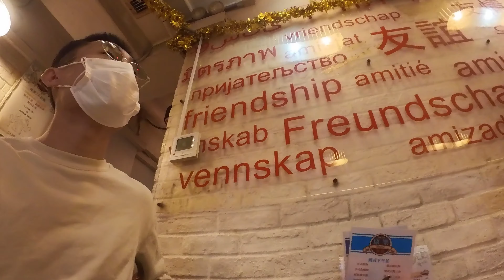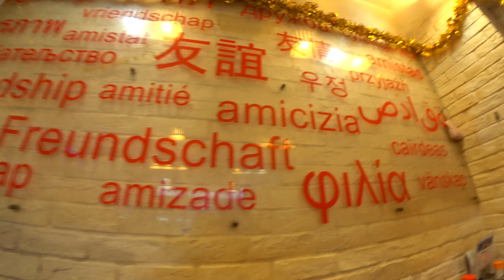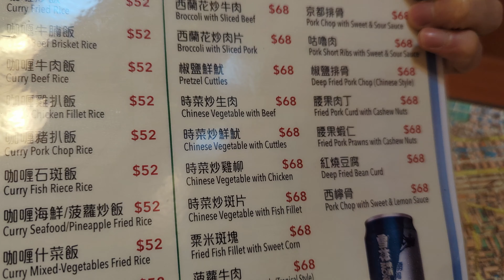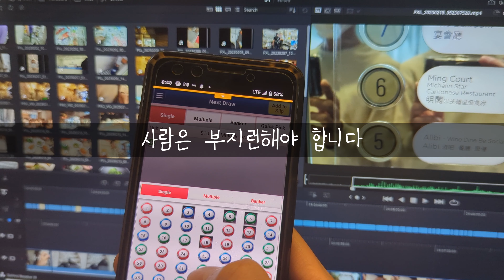[맥주가 무한인 차찬탱] 아끼자. 요가 하자. 돈 벌자. 잘 먹자.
Eastern Delights 康樂餐廳
맥주가 저렴한 홍콩 음식점

JJANG 海陸空
짱 유해공

00:00 건강을 챙기는 외노
00:12 엘베가없는 7층에 사는 외노
00:58 기부 받는 야채와 자기 계발
02:02 맥주가 무한인 술집
04:05 회사원과 사회 생활
05:58 건강쿨팁
06:29 꾸준한 투자 전략